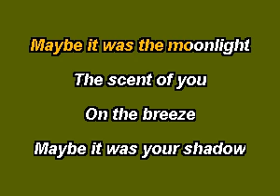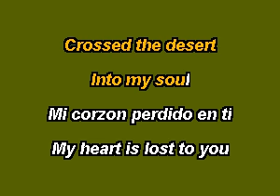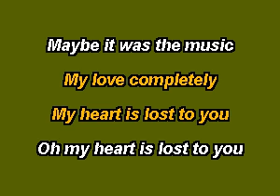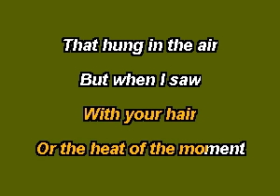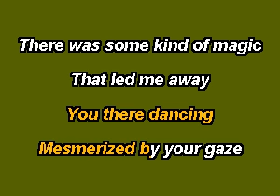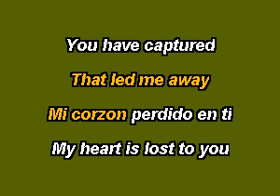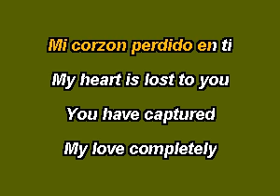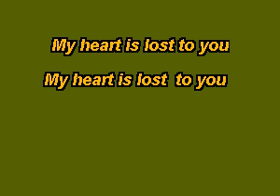PHN0207 11 Brooks & Dunn My Heart Is Lost To You vocal [karaoke]